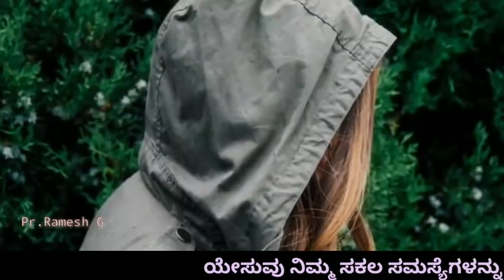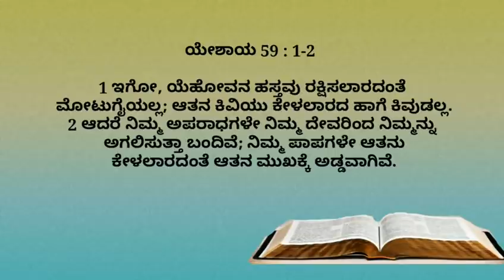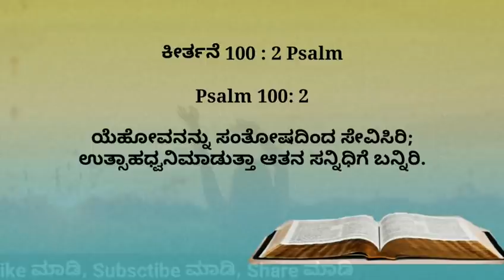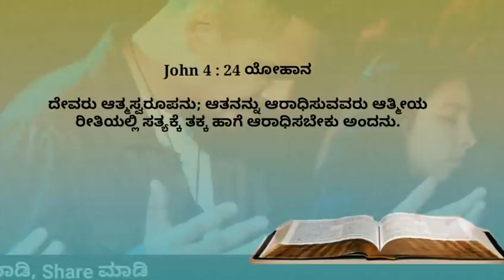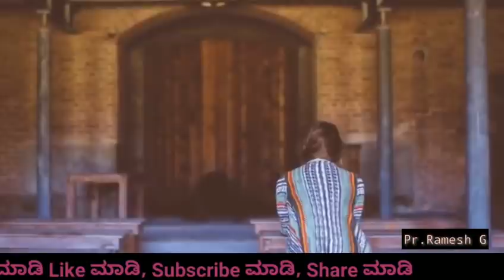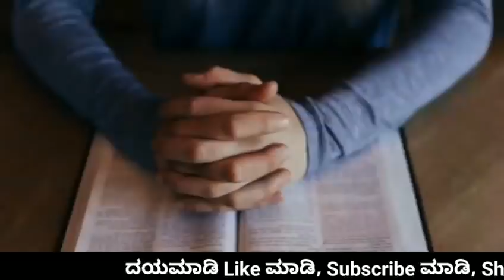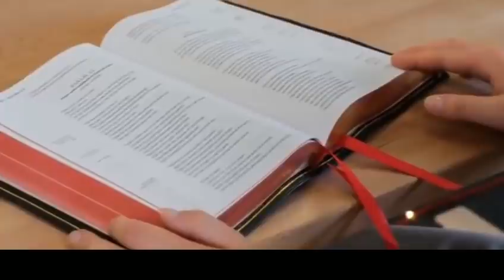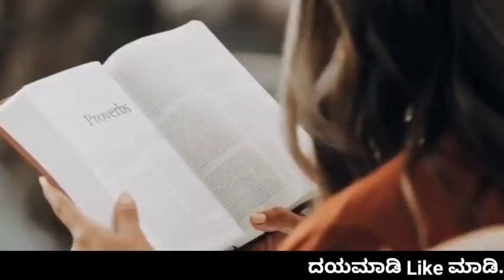What Makes Your Prayer Powerful_How to Make Your prayer Meaningful_Kanada Short sermon by Pr.RameshG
What Makes Your Prayer Powerful_How to Make Your prayer Meaningful_Kannada Short sermon by Pr.RameshG

These 3 Important steps you must always follow in your prayers.